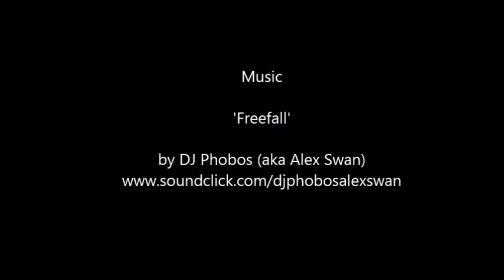Speed painting watercolor of Natalie Kelley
Watercolour speed painting of the lovely Natalie Kelley, a wonderful actress and I have painted this portrait as a tribute to this beautiful person. The film has been speeded up by 35x. Please note this is not a tutorial.

Buy my original art, prints or greeting cards in any of these shops:

If you want to commission me for a CUSTOM PORTRAIT please send me a private message.

Thank you for your interest in my art.
Maddy Swan